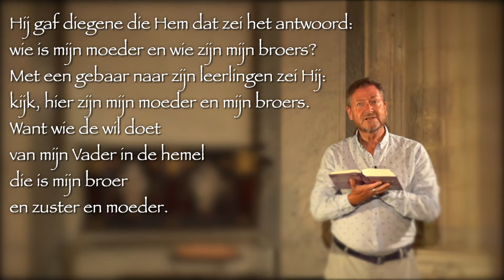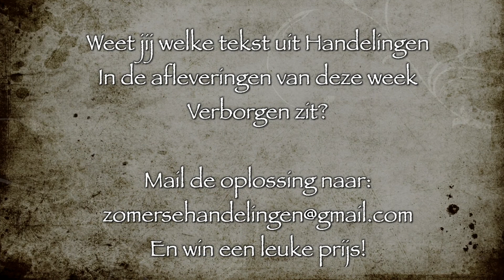De Kruk - 14 juli '20